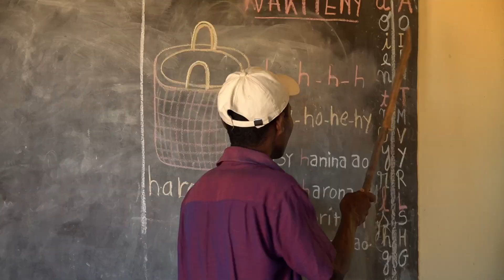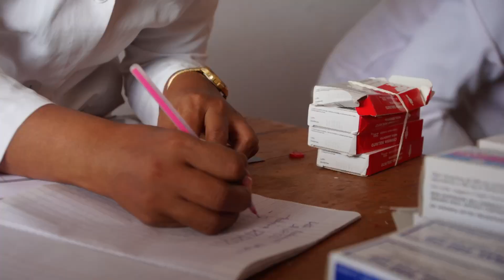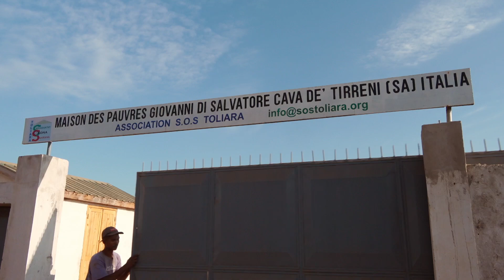Aktion Sternsingen 2024 - Kinderfilm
der Katholischen Jungschar Südtirols

In kleinen Schritten in das Morgen

Im Juli 2023 haben Elsa Platzgummer und Matthias Komar von der Katholischen Jungschar Südtirols verschiedene Projekte in Madagaskar besucht. Madagaskar ist eine alte Insel und die viertgrößte der Welt. Schon vor mehr als 150 Millionen Jahren brach das Land vom afrikanischen Kontinent ab und driftete in den Indischen Ozean, wo sich in der Tier- und Pflanzenwelt viele endemische arten entwickelten. Madagaskar ist so groß wie Italien, Österreich, Schweiz, Niederlande und Belgien zusammen und hat eine Bevölkerungszahl von rund 26 Millionen Menschen. Im Vergleich dazu: Allein in Italien leben 60 Millionen Personen. Vor allem im Süden von Madagaskar leiden viele Menschen Hunger. Das Land gehört zu den am wenigsten entwickelten Ländern der Welt, mehr als drei Viertel der Bevölkerung lebt in extremer Armut. Das jährliche Bruttoinlandsprodukt pro Kopf beträgt 500 Euro, das sind 40 Euro pro Monat. Nur jeder siebte Haushalt hat Zugang zu Elektrizität und nur fünf Prozent der ländlichen Bevölkerung hat Zugang zu Trinkwasser aus dem Wasserhahn. Die meisten Menschen holen sich Wasser aus offenen, meist flachen Brunnen, aus weit entfernten Tümpeln oder aus Flüssen, wo Wäsche gewaschen wird und sich auch Tiere aufhalten. Dieses Wasser ist verseucht. Durchfall wird zur tödlichen Krankheit und ist unter anderem für die hohe Kindersterblichkeit verantwortlich. Wasser wird im Süden von Madagaskar wie Gold gehandelt. Sieben Jahre lang hat es kaum geregnet, es war die schlimmste Dürre seit 30 Jahren – bis im heurigen Frühjahr die Überschwemmung kam. Missernten, Korruption und die schlechte wirtschaftliche Lage haben die Menschen zum Verzweifeln gebracht.

2019 hat der Priester Jean Chrys Ravelomahitasoa im Süden des Landes die Hilfsorganisation SOS Toliara gegründet. Er hat in Messina in Sizilien studiert und Kontakt zu Missio Bozen-Brixen aufgebaut. Flavie Lucille Mandrantohaja ist die Vereinsvorsitzende von SOS Toliara. Sie ist selbst als Waisenkind bei italienischen Ordensschwestern in der Hauptstadt Antananarivo aufgewachsen: „Wenn ich erwachsen bin, kümmere ich mich um Kinder in Not“, hat sie sich als Jugendliche vorgenommen. Mit eisernem Willen hat sie nach der Schule studiert und mehrere Abschlüsse gemacht. Jetzt arbeitet sie bei Gericht. Ihr Mann ist bei einem Unfall ums Leben gekommen. Das hat sie zusätzlich motiviert, sich auf das Wesentliche zu konzentrieren. Gemeinsam mit Priester Jean Chrys unterstützt sie unter anderem mit Unterstützung aus Südtirol Essensausgaben, medizinische Versorgung und den Bau von Schulen. Auch dank der Hilfe aus Südtirol konnte SOS Toliara vor einem halben Jahr einen LKW ankaufen und kann seither selbst sauberes Trinkwasser zu den Menschen bringen. „Hungrig lässt es sich nicht lernen“, ist das Credo der Hilfsorganisation. Aber jede Woche Essen zu den Menschen zu bringen, ohne Bildung zu fördern, unterstützt die Entwicklung nicht. Das wissen die Verantwortlichen von SOS Toliara. In vielen Orten, die weit weg von den größeren Städten sind, gibt es keine Schulen, kann kaum jemand lesen und schreiben. Die Leute sitzen schnell Betrügern auf. Der Verein SOS Toliara unterstützt daher mit Unterstützung der Aktion Sternsingen Bau von Schulen und zahlt Gehälter von Lehrpersonen, um das Leben der Menschen langfristig zu verbessern. Genauso werden Krankenstationen gebaut und werden Mädchen unterstützt, die ansonsten der Prostitution ausgesetzt wären. Dazu hat SOS Toliara die „Casa dei poveri“ gebaut und wird sie dank der Spendengelder aus Südtirol durch die „Aktion Sternsingen“ fertigstellen und in Betrieb nehmen. Dort werden Mädchen aufgenommen und ausgebildet und finden Angehörige von kranken Kindern, die sich Toliara im Krankenhaus befinden und sich keine Unterkunft leisten können werden, ein sicheres Dach über dem Kopf. Gebärende können sich dort nach einem Kaiserschnitt erholen und werden unterstützt.

Die Hälfte der Menschen in Madagaskar ist jünger als 15 Jahre alt. Das Land hat Potential, aber die Herausforderungen sind groß. Die madagassische Organisation SOS Toliara hilft – auch dank der Aktion Sternsingen aus Südtirol.